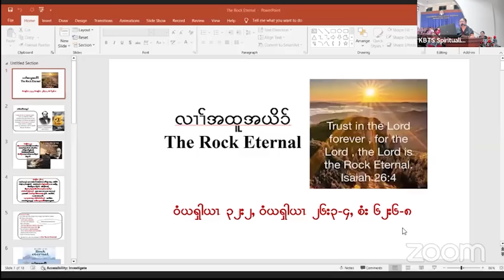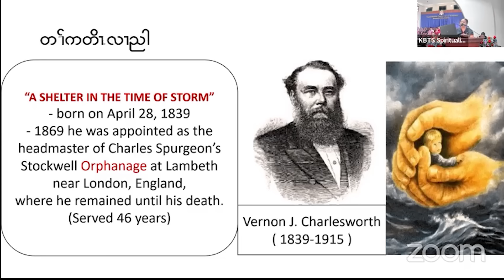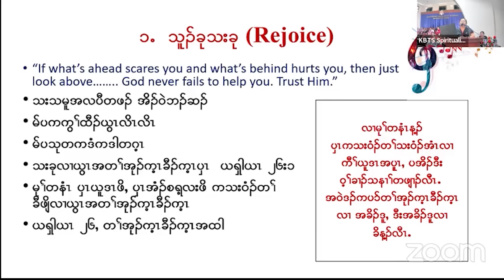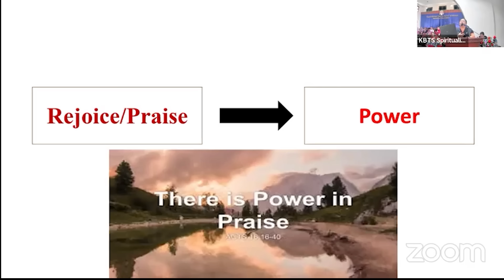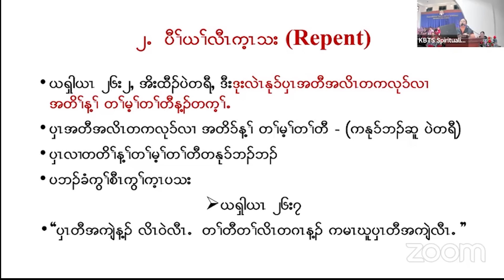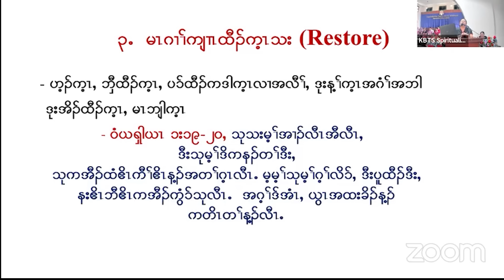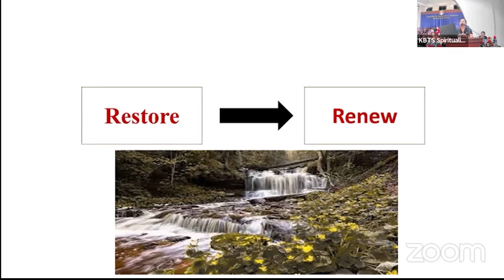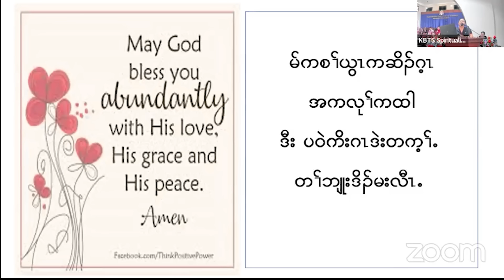လၢၢ်အထူအယိၥ် ( Sermon by - Thramu Evelin Maung )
Karen Sermon by - Thramu Evelin Maung

ဒီးပှၤတဂၤကမၤသးဒ် တၢ်အိၣ်တဒၢအလီၢ်လၢ က လံၤအမဲာ်ညါ, ဒီးတၢ်တဒီအလီၢ် လၢတၢ်ဟဲစူၤအမဲာ် ညါအသိး, ဒ်ထံကျိလၢအလီၢ်ဃ့အသိး, ဒ်လၢၢ်ဒိၣ်အ ကဒုလၢတၢ်ဘှံးသးအကီၢ်ပူၤအသိးန့ၣ်လီၤ.
လံာ်ယၡါယၤ.၃၂း၂၃

ပှၤအသးလၢ အသန့ၤအသးလၢနၤန့ၣ် နကပၢၤအီၤ လၢတၢ်ဃူတၢ်ဖိးအလၢအပှဲၤန့ၣ်လီၤ. အဂ့ၢ်ဒ်အံၤ, သ န့ၤအသးလၢနၤလီၤ.
သန့ၤသုသးလၢယွၤလီၤစိၤလီၤထီတက့ၢ်. အဂ့ၢ်ဒ် အံၤ, လၢကစၢ်ယွၤအပူၤန့ၣ်လၢၢ်အထူအယိာ်အိၣ်ဝဲတ ဖျၢၣ်လီၤ.
လံာ်ယၡါယၤ. ၂၆း ၃-၄

Passcode: Noon2023
Facebook Live - Karen Baptist Theological Seminary